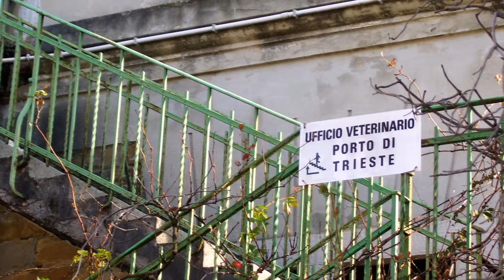Il Portofranco Vecchio di Trieste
Video realizzato da Sergio Fumich con proprie fotografie. Mostra alcuni aspetti attuali del Porto Franco Nord di Trieste.